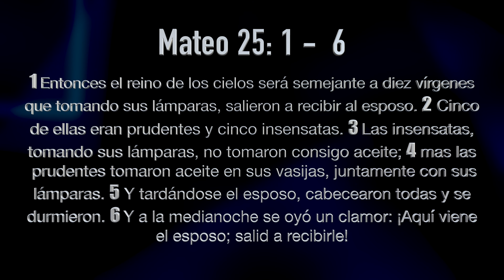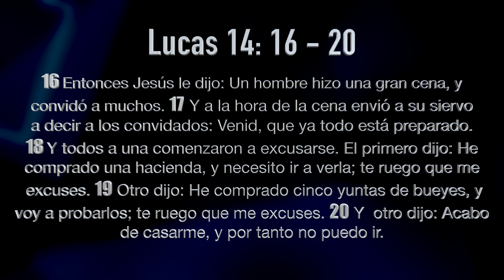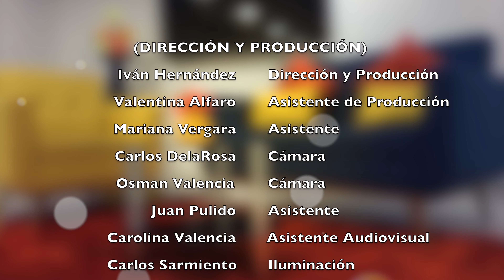PPLVDR (PROGRAMA 24)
PREPARÁNDONOS PARA LA VENIDA DEL REY